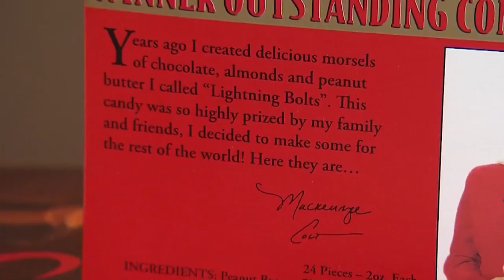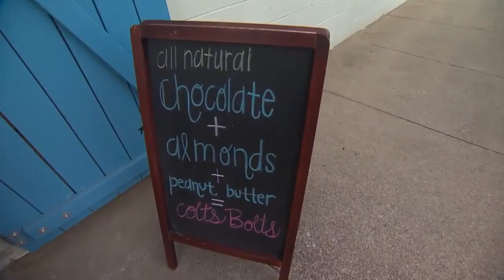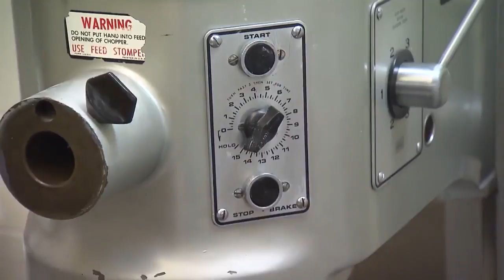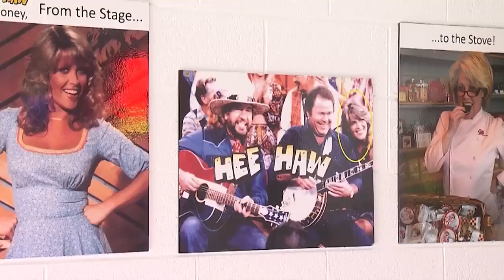Welcome to Colts Chocolates in Nashville, TN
Learn more about Colt's Chocolates, a longtime Nashville institution serving some of the best chocolate, treats and desserts in the continental U.S.